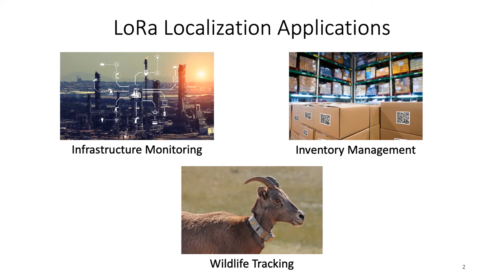IPSN 2021 Teaser: OwLL: Accurate LoRa Localization Using TV Whitespaces